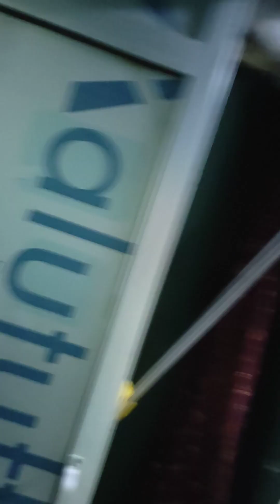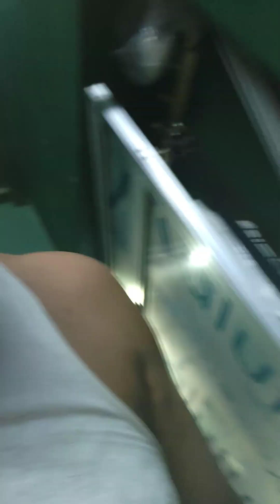रात को 2:00 बजे मेरे फ्लैट पर निकला सांप / क्या करे / snake in my flat midnight 2a.m. / part1 danger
सच्ची घटना p आज भी बिल्कुल अभी की बात ताजा khabar pure Ghar wale gaye the dar aise hoga iska nishtha raha hun

दोस्तों रात के 2:00 बजे हमारे फ्लैट के ऊपर वाले फ्लैट में अचानक फोन आया कि सांप निकल आया है तो हम लोगों पर पहुंचे और देखिए क्या हुआ जब हमने आपको देखा सबसे मजा है पूरी वीडियो को देखने में और पार्टी देखिए वह भी उस वीडियो का एंड है
सांप को कैसे पकड़े सांप का बच्चा साफ हो जैन साहब ऊपर कैसे आया साहब के पर्यायवाची सांप के जहर के रिकार्ड सांप के जहर से कैसे बच्चे साहब का इंजेक्शन साहब के जहरीला है या नहीं